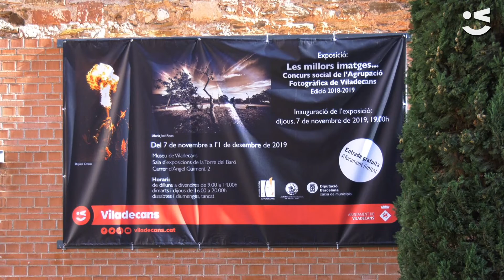Exposició de fotografia a la Torre del Baró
CATALÀ: "LES MILLORS IMATGES..." és una exposició de fotografies fetes per artistes locals, apropat a la Torre de Baró, tens temps fins l'1 de desembre.

CASTELLANO: "LES MILLORS IMATGES..." es una exposición de fotografías hechas por artistas locales, acercate a la Torre de Baró, tienes tiempo hasta el 1 de diciembre.